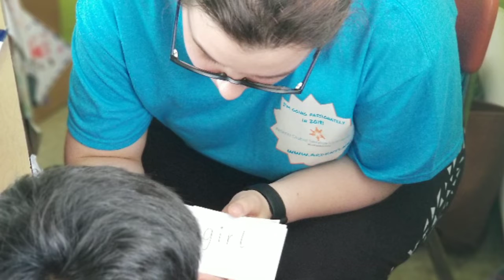Day 3: Unity School and camp T.O.U.C.A.N.